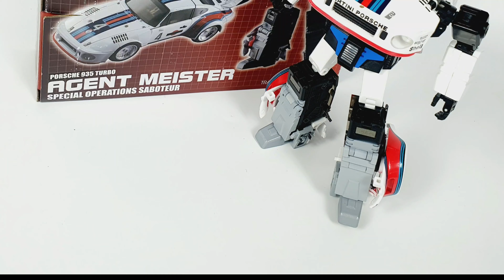Custom cel-shaded Transformers MP JAZZ No.02 TR-01 HOVA Agent Meister By LEK Custom Toys 2022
Custom cel-shaded  Transformers MP JAZZ  No.02 TR-01 HOVA Agent Meister JAZZ  No.02 By LEK Custom Toys 2022